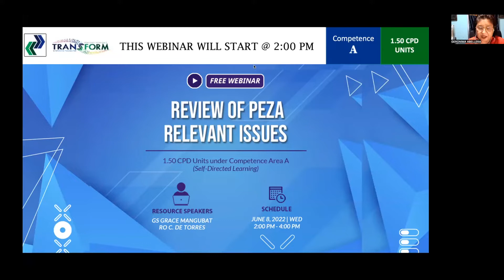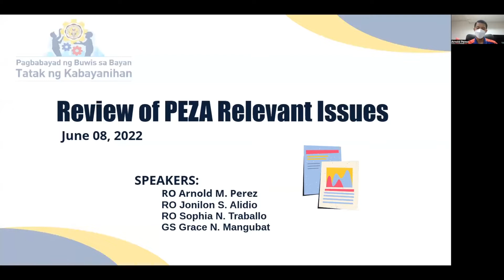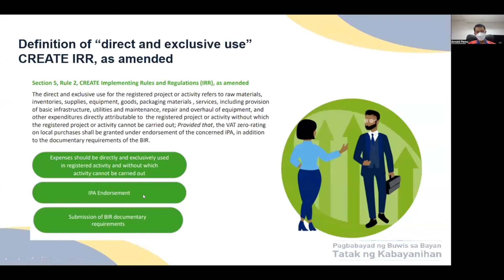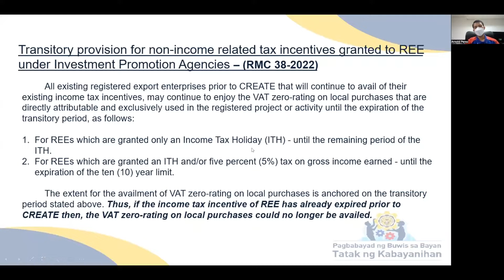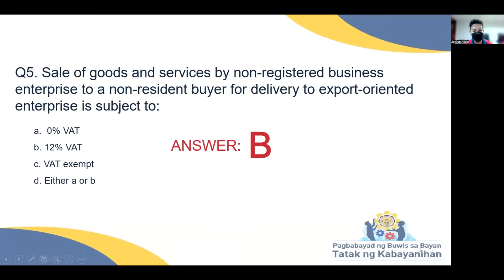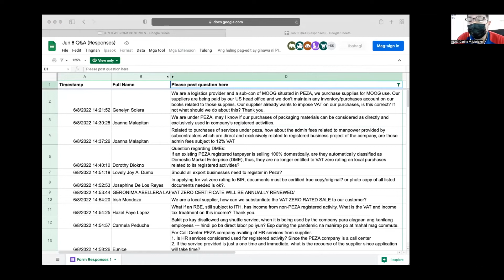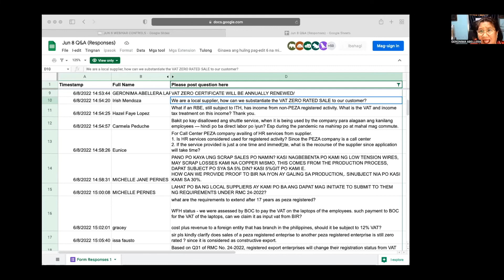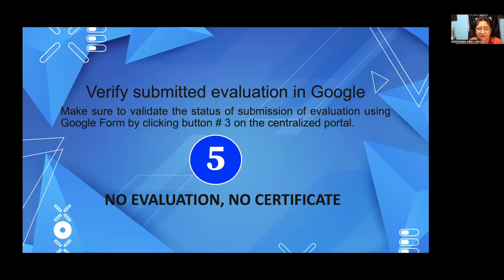Review of PEZA Relevant Issues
A joint activity by BIR RDO 57, PICPA Laguna Chapter and PICPA San Pablo Chapter held last June 8, 2022.